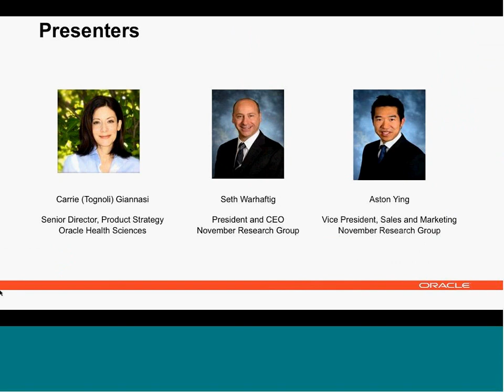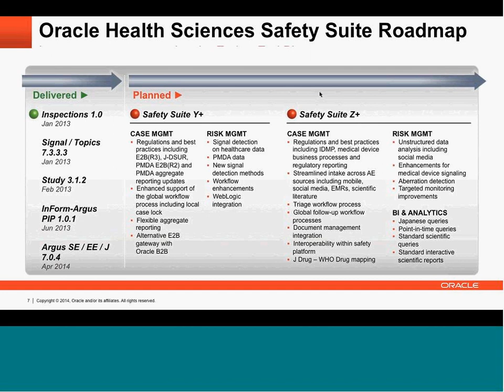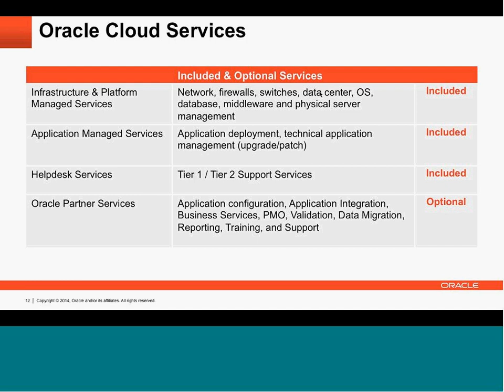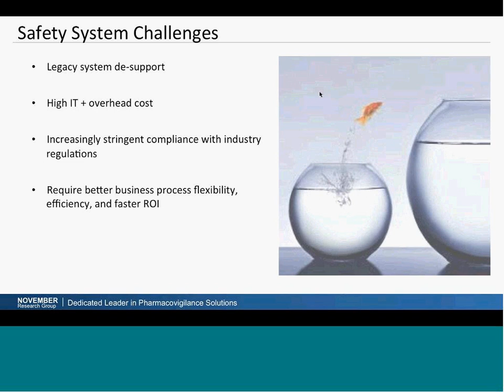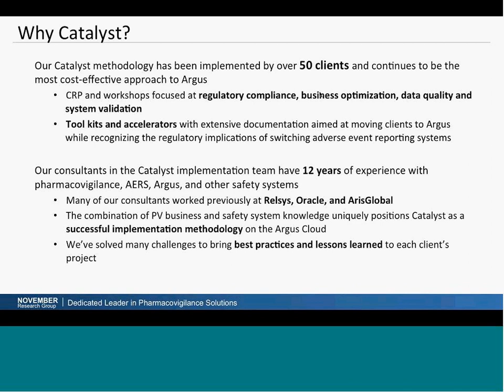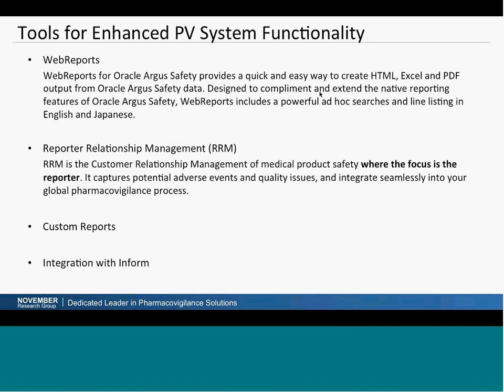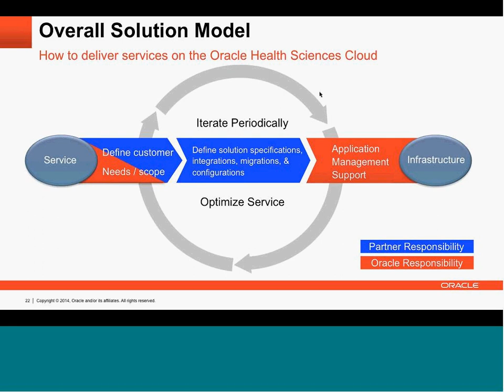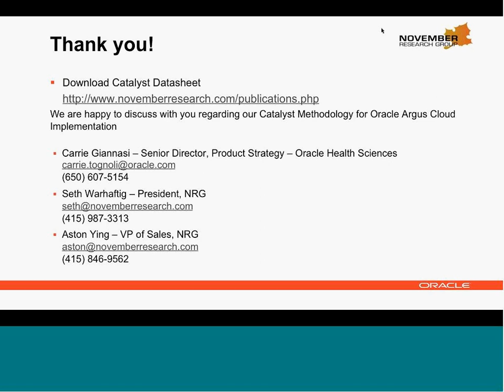Leveraging Advanced Pharmacovigilance Solutions to Address Drug Safety and Regulatory Challenges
This webinar was hosted by November Research Group and Oracle Health Science. It highlighted how life sciences organizations leverage advanced pharmacovigilance solutions to deliver immediate value and optimize data quality and compliance as well as identify potential safety problems and mitigate risk across the clinical R&D life cycle.

Seth Warhaftig and Aston Ying, November Research Group's President and CEO and Vice President, Sales and Marketing as well as Carrie (Tognoli) Giannasi, Oracle Health Sciences Senior Director of Product Strategy, discussed how the combination of Oracle's Argus Safety software, Oracle's Argus Cloud Service model, and November Research Group's Catalyst Methodology provides a cost effective, low risk way to implement Oracle Argus Safety.

Topics discussed in the webinar included:
- Benefits that Oracle Argus Safety provides for life science organizations
- Flexible models that Oracle Argus Cloud Services offers based on partner services integration
- Tool kits provided by November Research Group to ensure efficient and effective migration from legacy drug safety systems to Oracle Argus Safety